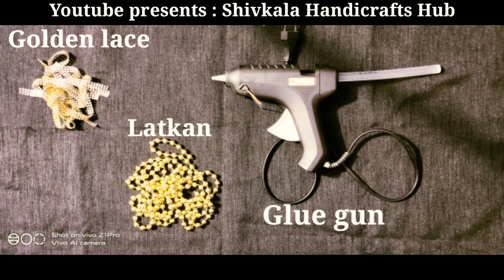Cardboard se banayen Diwali Decore Piece | DIY DESIGNER WALL DECOR | Home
Hello guys I'm here with my next video of a DIY DESIGNER WALL DECOR | SHIVKALA HANDICRAFTS HUB😊

Here my previous vedio of craft  ..U can Also check it ...

Coming soon with my new video...